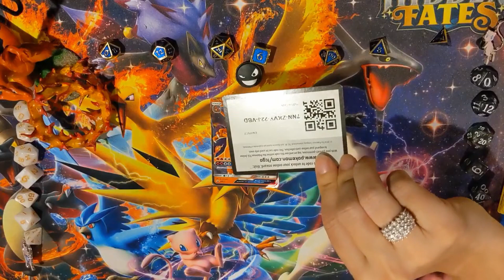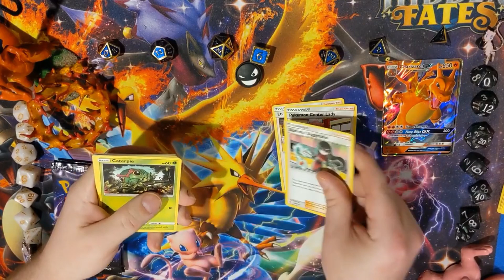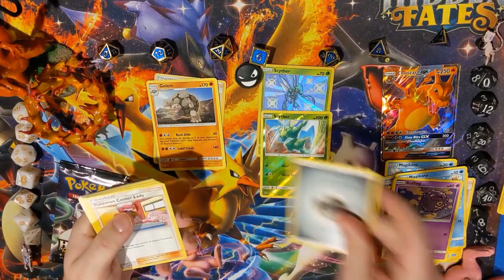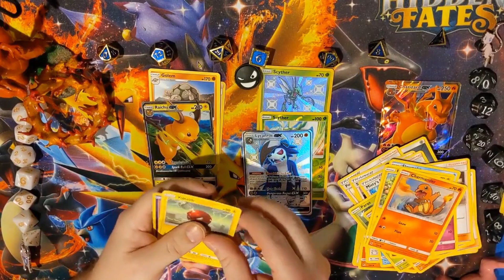watch out for that corona & lime and watch this!